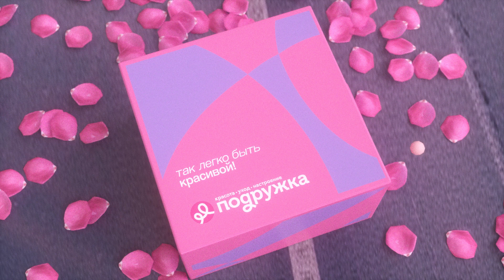Розничная сеть «Подружка» - ребрендинг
Розничная сеть «Подружка» анонсировала ребрендинг